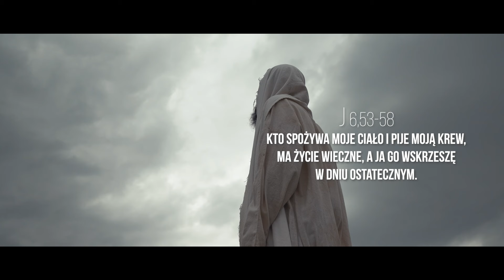Dziś Święto ustanowienia Przenajświętszej Eucharystii! Pamiętajmy Kogo przyjmujemy w Komunii Świętej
Eucharystia daje Życie!

Kochane dusze! Karmmy się jak najczęściej Ciałem Pana w Komunii Świętej!
Przyjmujmy Go godnie! Adorujmy Najświętszy Sakrament!

Matko Boża módl się za nami!